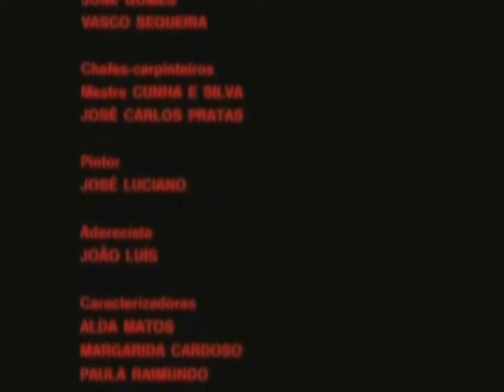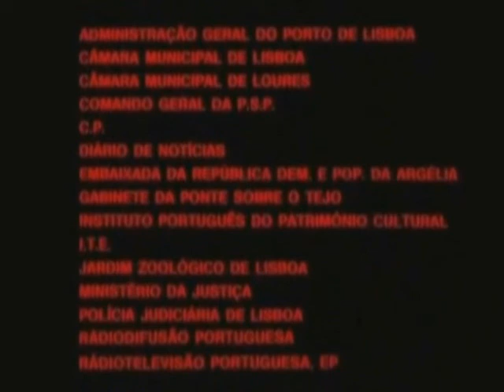O Bobo de Alexandre Herculano (18+)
"O Bobo" de José Álvaro Morais (1987) começou como uma adaptação teatralizada do romance homónimo de Alexandre Herculano e por problemas de produção acabou por transformar-se em 10 anos num filme sobre a vida da personagem do encenador de uma dramatização do livro, Francisco Bernardes (que também desempenha Dom Bibas na peça dentro do filme), e outros intérpretes no seu quotidiano nos anos '80 e alguns "flashbacks" em 1978 quando rompeu pela primeira vez com a namorada actriz Rita Portugal, através de intrigas políticas (as armas por vender do amigo dele João), enredos amorosos (a antiga afeição com Rita e o retornar a um pacto/triângulo amoroso quanto ao amigo comum João).
Dado o livro nunca ter sido adaptado a cinema de outra forma e haver cenas e narração/diálogos suficientes de encenação do livro (cerca de 1 hora), decidi suprir esta lacuna fazendo um corte da dramatização do livro a partir do filme. Para trazer a duração de longa metragem acrescentei (para cobrir as cenas do livro sobre a vida monástica pré-bobo do personagem-título D. Bibas e sobre o mal que fizeram à personagem título o Bobo D. Bibas (com dois flashbacks parcialmente repetido no caso do segundo), o passado de namorados de Egas Monis Coelho e Dulce (que é paralelado com o do Francisco e da Rita do filme) e a passagem de Egas pelo Oriente, uma meia-hora não só com umas cenas do filme 1956 da ópera "Rigoleto" (também sobre um bobo que se quer vingar), mais todas as cenas fora da representação que não fossem anacrónicas demais, o repetir ou estender algumas cenas (reutilizando algum som de cenas com visuais anacrónicos demais ou com sons da peça-dentro-do-filme por cima de imagens do restante enredo cortadas), o estender por repetição e alguns retoques de vídeo e som de uma cena de combate anticlimaticamente curta no filme original, e o musicar de algumas cenas com parte instrumental do "Mirandum se fui à la Guerra" (cuja melodia recuará talvez à cruzadas pelo século XIII) e a versão de Viana da Mota da "Canção do Figueiredo" (poema musicado do século XII/XIII ou até do VIII). Os flashforwards e flashbacks repetidos quando os eventos deles são referidos tentam fazer os eventos mais claros quando finalmente acontecem/são repetidos.
Dado este uso de imagens extra-peça e de outro filme, explico a lógica das mesmas para reproduzir o enredo do romance:
Francisco vestido de branco ou tons escuros=Egas Monis Coelho
Rita=Dulce
Francisco vestido de azul=jovem D. Afonso Henriques antes da partida de Eça
actor de Egas=Egas
voz de João=D. Bibas da juventude de Egas e D. Afonso e companheiro de Egas de cruzada e de corte de D. Teresa
criada de mãe de Francisco=criada dos conde de Portugal
Rigoleto=D. Bibas como monge e nos seus primeiros tempos de bobo
Duque de Mântua=Conde D. Henrique
cortesãos do Duque=cortesãos do Conde
Soldado que vai para a guerra=Egas a partir para as cruzadas
Pai de Rita no filme=Pai de Dulce
guardas do Duque=guardas dos condes de Portugal e de Coimbra
Gilda (filha de Rigoleto)=jovem em festa com Frei Bibas e depois D. Bibas em cena de tortura dele
Giovanna (aia de Gilda)=freira em festa com Frei Bibas
marinheiros na cidade=marinheiros no porto portucalense de que parte Egas
marinheiros no barco=companheiros de cruzada de Egas
gente na ilha grega=gente na passagem de Egas pelo Oriente
barbeiro (António Variações)=barbeiro de Egas na cruzada
Sparafucile (assassino)=torturador do Conde de Trava
Maddalena (irmã de Sparafucile)=mirone feminina com o torturador
o velho Conde Monterone=o Judeu que açoita D. Bibas obrigado pelo Conde de Trava
Aqui está finalmente a versão com os anacronismos desenfatizados ou escondidos por iluminação escurecida e truques de edição e reformulação do tamanho da imagem. Em breve porei esta versão com cortes para poder ser exposto no Youtube para público abaixo de 18 anos.
Apreciem!

Encontrem-me em/Find me on
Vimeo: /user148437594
Dailymotion: vitormonteiro-vandreferreiramonteiro